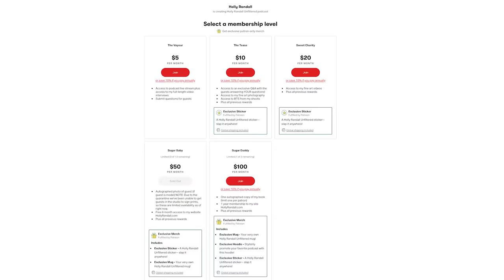The Biggest D*ck Jane Wilde’s EVER Seen!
This guy is big on a normal day, but compared to Jane Wilde he’s enormous! Plus, she compares her favorite types of scenes and how she warms up before performing.